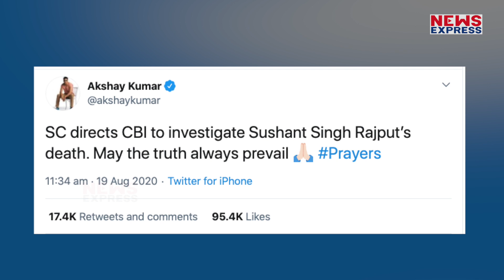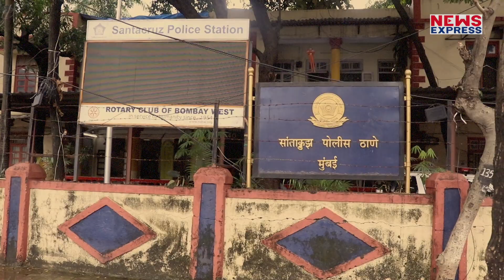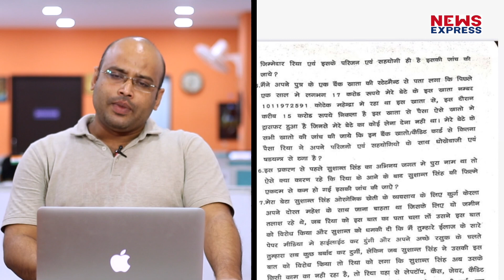Sushant Case में SC के फैसले पर Akshay Kumar ने कह डाली ये बात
सुप्रीम कोर्ट ने सुशांत सिंह राजपूत मामले की जांच करने के आदेश सीबीआई को दे दिए हैं.. सुप्रीमकोर्ट के इस फैसले से फैंस ही नहीं बल्कि बॉलीवुड के कई सेलेब्स भी काफी खुश हैं और सभी अपनी-अपनी प्रतिकिर्या दे रहे हैं.. इसी बीच अक्षय कुमार ने भी सुप्रीमकोर्ट के फैसले पर खुशी जाहिर करते हुए कहा है कि सच्चाई की हमेशा जीत होती है..